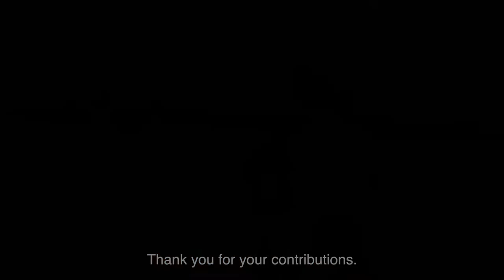Poundou School Director Emanuel discussing well & water tower installation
Ever wonder how something as simple as water access can change lives? Listen to Emanuel speak about how a solar water irrigation system will impact the Poundou Bible and Agriculture School in many ways.